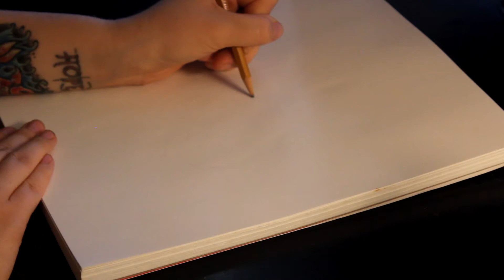Badger-Speed Drawing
Day 3 is the Badger!! Please leave a comment of what I should draw next!!